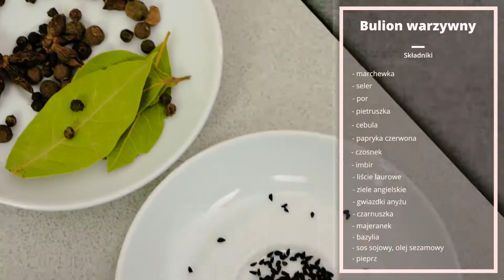Przepis na bulion warzywny - Szymon Czerwiński gotuje z VALDINOX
Bulion warzywny to podstawa, baza wielu potraw. By zupy czy inne dania bazujące na bulionie były smaczne, musi on być aromatyczny i bogaty w różne warzywa. Sprawdźcie przepis na wyjątkowy bulion, Szymona Czerwińskiego, półfinalisty programu MasterChef i ambasadora marki VALDINOX.